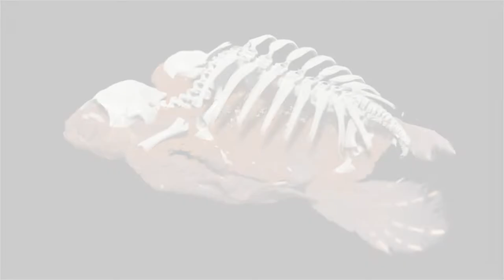Two-headed Sea Turtle Morphology Revealed Using X-ray Tomography - Powered by Dragonfly Software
The morphology of two-headed sea turtles was investigated using micro-CT and Dragonfly image analysis software.

Researchers from Florida Atlantic University recently published an interesting study of the malformation of sea turtle embryos and hatchlings found on south Florida beaches. This video shows one of the two-headed turtles in this study, with data thankfully provided for this video by the researchers involved. Some highlights are listed below:

  — Microtomography performed on two species of sea turtle hatchlings using a Bruker Skyscan 1173 X-ray microCT instrument.
​​  — Dimensional measurements and 3D morphological descriptions using Dragonfly.
  — This is the first description of anatomical changes associated with axial bifurcation in sea turtles.
  — Data for this video kindly provided by the authors: Ingle, D.N., Meredith, T.L., Perrault, J.R. and Wyneken, J.

★ If you are a Dragonfly user and you want to see your research please get in touch! If you are not a Dragonfly user, why not?

Get Dragonfly Today!